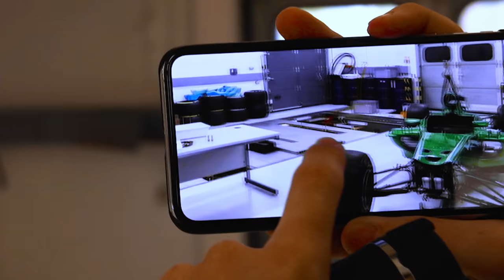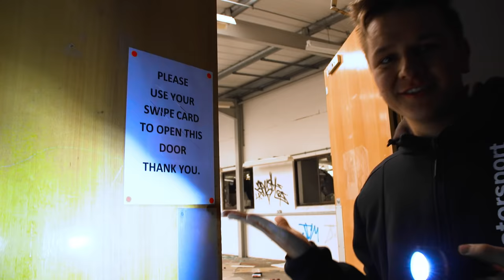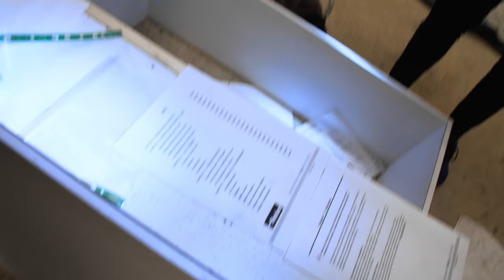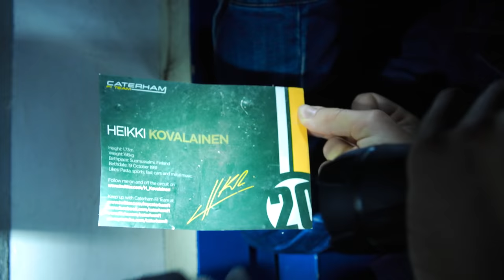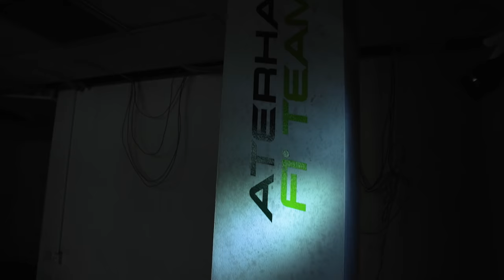Exploring the Caterham F1 Factory *ABANDONED*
The Caterham Formula 1 factory has been deserted since the company went into administration in 2014, we check out the massive surroundings to see what's left...